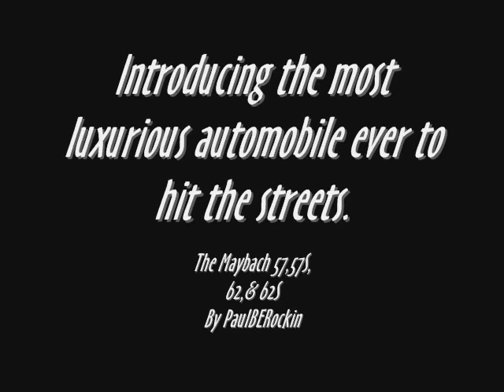Driving the Maybach: The Greatest Luxury Car Ever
Pics of the Maybach 57 and 62 (All Models)